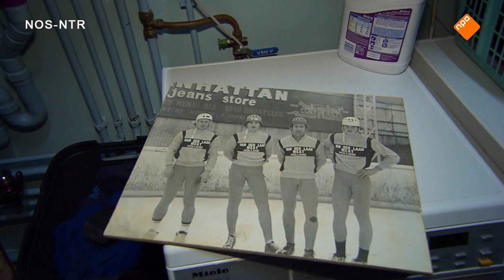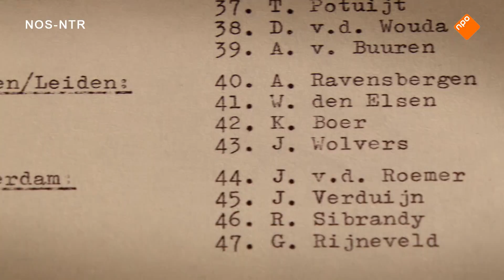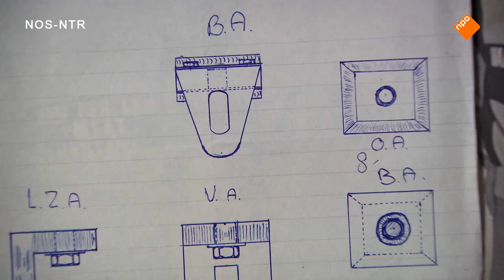De eerste shorttrackers | Andere Tijden Sport | NOS-NTR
Bekijk meer Andere Tijden Sport op